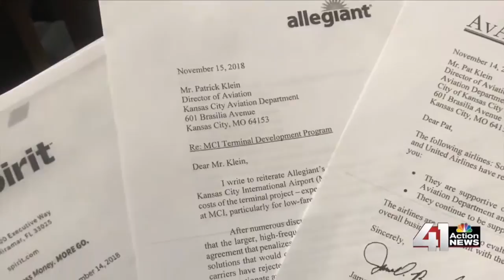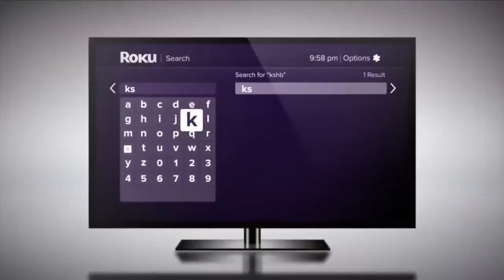41 Action News Latest Headlines | November 15, 12pm